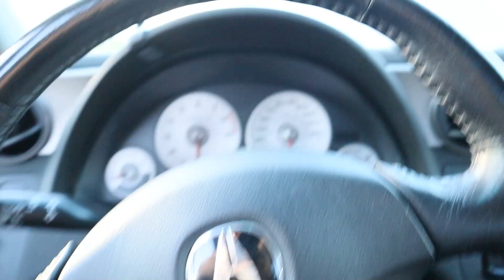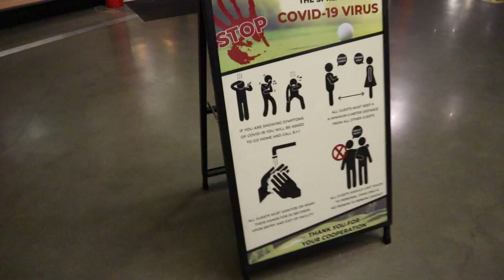HE'S NEVER SHOT A GUN BEFORE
In This Vlog, we get a look at Grayson's new car, we shoot some Airsoft guns, and I show off my champion skills in putting. Sound Exciting to you?

New Videos Mondays, Wednesday, Fridays